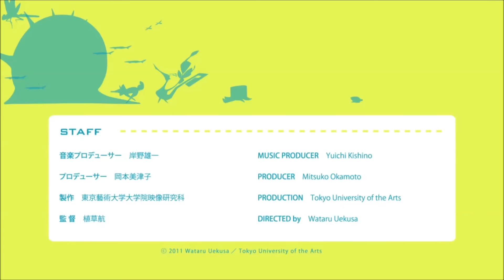Etsuko Yakushimaru - The Tender March (Satei Vostfr)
Un grand merci à Satei de m'avoir donné le feux vert pour que j'utilise sa traduction c: !

La traduction appartient à Satei

Romaji

Himitsu no soshiki ga kite
8 (Hachi) ji no NYUUSU ga taihen
Tokai ni kiki ga semaru
Kyodai na kiki ga semaru

Hima nara watashi to kite
Kowareta sekai wo taiken
Jidai no kiki ga semaru
Kidai no jitai ni naru

Houkago futo yogiru TEREPASII (SHINPASII)
Watashi tooi mirai ni anata to mata deau

Toukyouto shin wa
PARARERU PARARERU PARARERU PARARERU PARARERU PARARERU WAARUDO

8 (Hachi) ji no NYUUSU wa taihen
Chikyuu ni kiki ga semaru
Yonaka ni BUZAA ga naru

Tooka mo omoitsumete JERASHII (kuyashii)
Watashi tooi mirai ni nata to mata deau

Anata wa chotto aketa
Watashi no kokoro no DOA wo
Anata wa DOA wo aketa

PARARERU WAARUDO